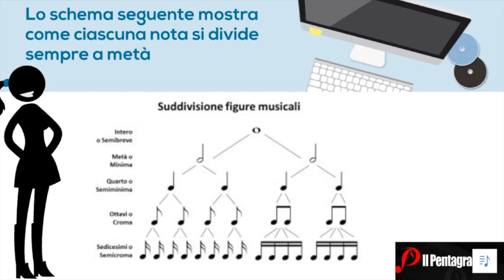IL PENTRAGRAMMA dei Piccoli - Le Figure Musicali